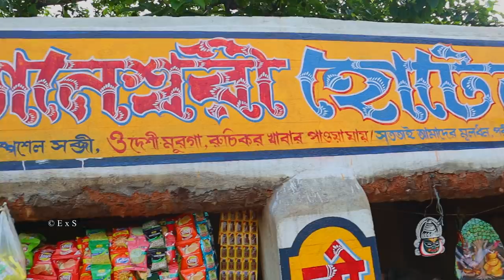Garhpanchakot during unlock 2020 Part 2 | গড়পঞ্চকোট | History | Nature of Purulia | Open Air Lunch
Coffee I always prefer
This is second part of my Garhpanchakot tour that I completed on first week of August 2020. Garpanchakot is a beautiful place situated in the district of Purulia, WB, INDIA. It is 240 Km from the capital city of Kolkata.
In this video you will get clear view of the ruins of the fort by the SingDeo dynasty which was destroyed by the Maratha attach in the mid of 18th century.